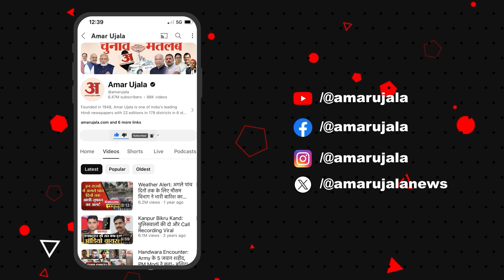Budget 2024 से पहले क्या बोले Rajnath Singh? | Amar Ujala Uttar Pradesh